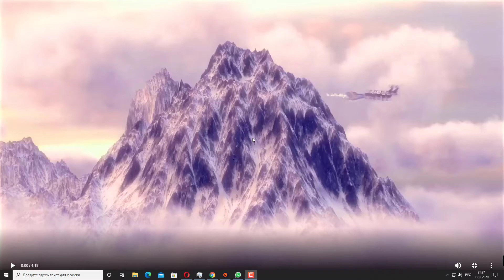Видео поздравление от Деда Мороза для Маши 12 лет, любит спорт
Видео поздравление от Деда Мороза для девочки Маши 12 лет, которая любит заниматься спортом. Сайт бесплатных поздравлений